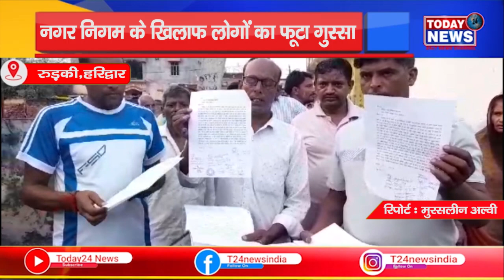हरिद्वार - नगर निगम के खिलाफ लोगों का फूटा गुस्सा